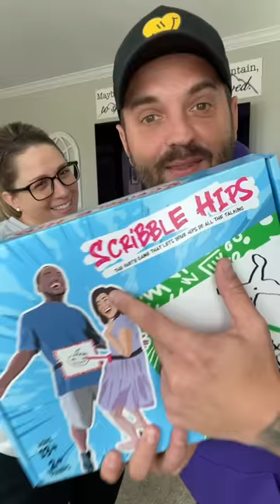She got SO MAD! *Scribble Hips Game*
This game is hilarious! Playing Scribble Hips game! LOL!

Binge Watch Team Balmert:
Connect with Team Balmert:
We are Team Balmert:
Team Balmert is the internet couple who tries viral challenges and crazy food hacks!  We share positivity, love and laughs with the world through our STAY UPBEAT movement.  On our channel, you'll find us trying the best couples challenges, testing crazy food hacks, playing hilarious games, reviewing goofy products and sharing fun family vlogs.

Send Mail to Team Balmert:
Team Balmert